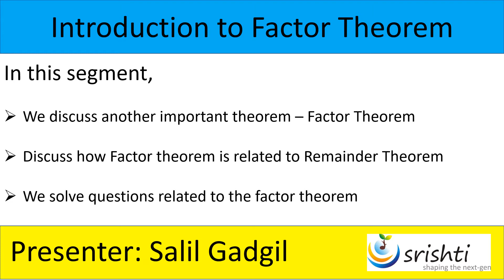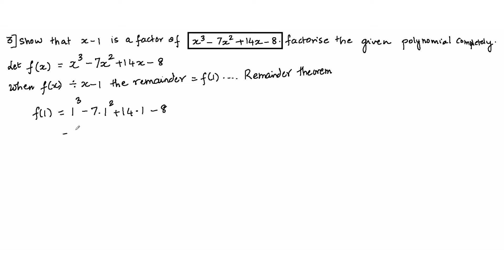Remainder Factor Theorem Episode 3 : Introduction to Factor Theorem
This segment discusses the factor theorem and its applications. Factor theorem is an important theorem when it comes to factorization of polynomials. We discuss a few problems based on factor theorem as well.